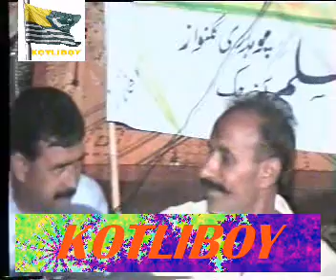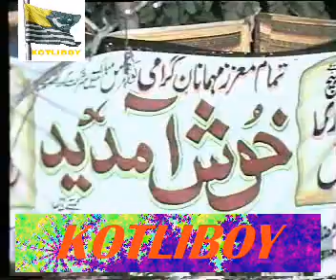Raja Qamar Islam & Raja Nadeem Chakswari P6 (Mijaz 2)